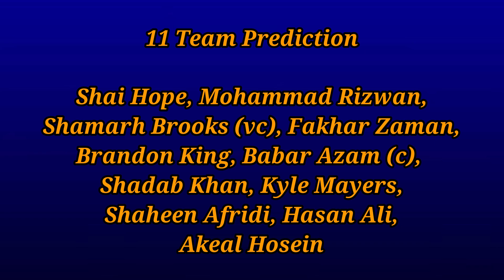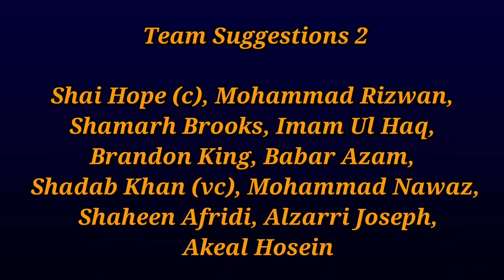PAK vs WI 2nd ODI 2022 | Playing XI & Dream 11 Prediction | Pakistan vs West Indies | Go Sport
PAK vs WI ODI Series 2022, Dream 11 Prediction, Dream 11 Team Prediction, Pakistan vs West Indies, West Indies vs Pakistan, WI vs PAK, PAK vs WI Fantasy Team, Match Prediction Bangla, fantasy team prediction, PAK vs WI 2022 Live, fantasy cricket tips West Indies vs Pakistan, 2022 Live Score, Pakistan Playing XI, West Indies Playing XI, Cricket Betting Tips, Live, Pitch Report, Weather Forecast, Go Sport